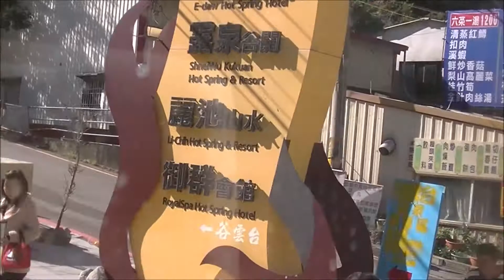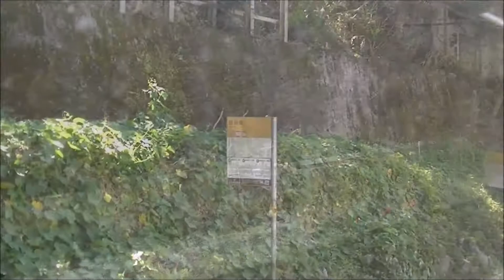【車窓】豊原客運153路線 前方に大型車が･･･これには運ちゃんイライラ！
谷関温泉から高鐵台中駅に向かう、豊原客運153系統での収録です。

普段は道が狭かろうが、お構いなしにブッ飛ばす豊原客運ですが、今回はいつもと違ってゆっくり走ります。これにはワケがあって、バスの前方に重量級のクレーン車がいたのです。追い越そうにも対向車が多く、なかなか追い越せないまま、数キロにわたって走り続けました。

今回は車窓風景のみの収録です。クレーン車を煽るクラクションとせわしないエンジン音から、雰囲気を感じ取ってください。

車窓からは、大甲渓の渓谷美と山間の集落が見えます。